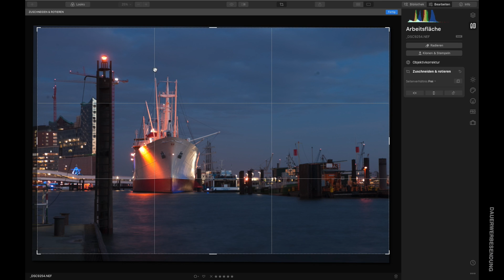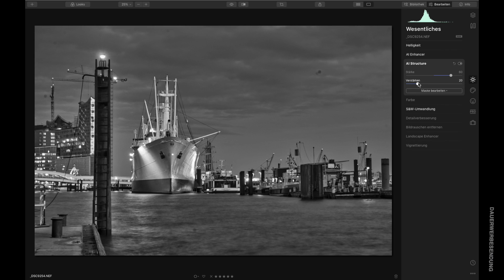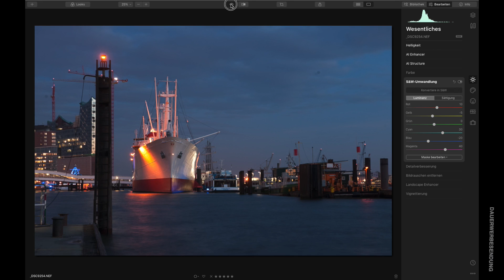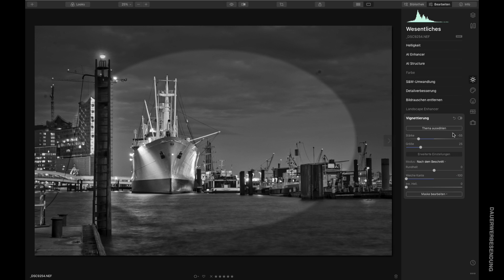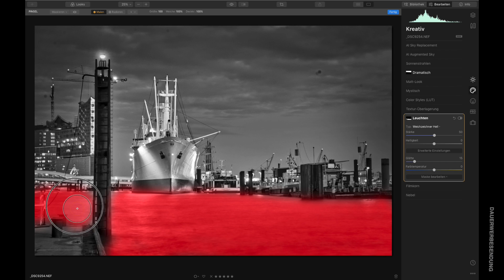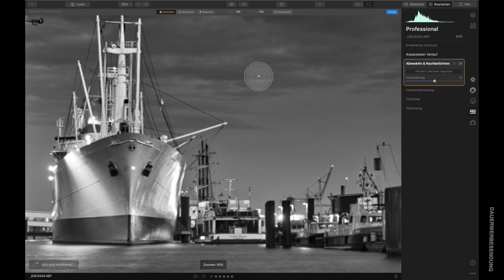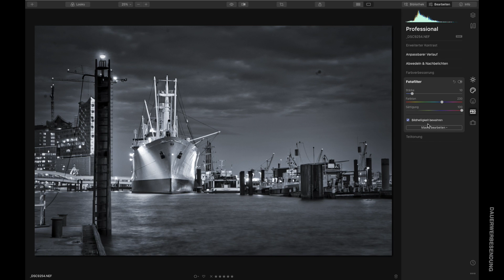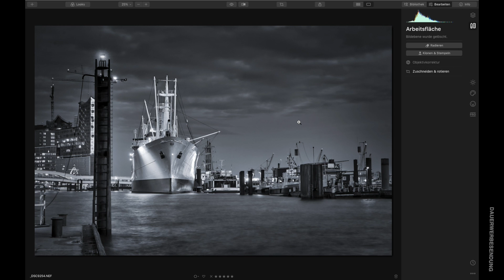Luminar 4 #: Hamburg in schwarz-weiss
Die Ausarbeitung eines Bildes in Schwarzweiß manchmal eine gute Alternative, wenn die Lichtstimmung beim Fotografieren nicht so war, wie man sie sich erhofft hat.
In diesem Video zeigen wir das an einem Motiv aus dem Hamburger Hafen mit Luminar 4.

Manche eurer Fragen zu Luminar können wir beantworten, wir sind aber auch nur USER. Es gibt eine Skylum-Community auf englisch, bei Fragen lohnt es sich, da mal reinzuschauen:

➤ Mein Equipment:

Kameras:
* Nikon Z7 System-Digitalkamera mit Objektivadapter
* Nikon D810

Objektive :
* Nikon AF-S Nikkor 16-35mm 1:4G ED VR
* Nikon AF-S Zoom-Nikkor 24-70mm 1:2,8G ED
* Nikon AF-S Micro 105 mm 1:2,8G VR Makro-Objektiv

Kabelauslöser:
* Nikon MC-36A Fernauslöserkabel

Steckfiltersystem von Haida:
*Filterhalter: Haida Pro 100
* Polfilter: Haida Pro 100 Nano Pro MC
* Verlaufsfilter: Haida NanoPro 100 mm MC Soft Graduated Neutral Density ND16 ND
* Filterset: HAIDA Optical NanoPro MC Optical Serie 100 GND Soft Edge Verlaufsfilterset II ND 0.6 (4x) / ND 0.9 (8x) / ND 1.2 (16x)
* ND-Filter: Haida NanoPro MC ND 3.0